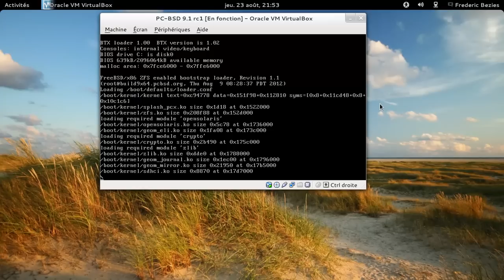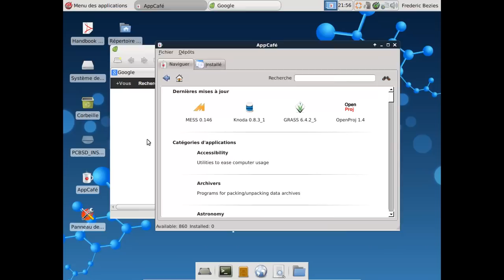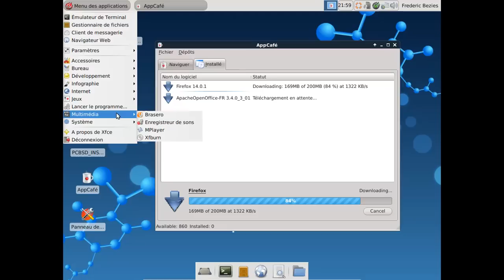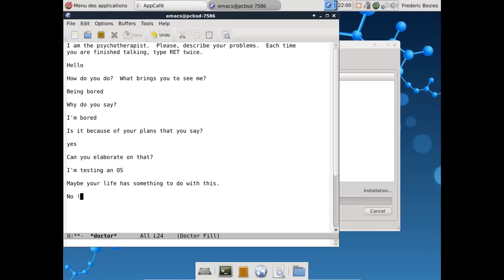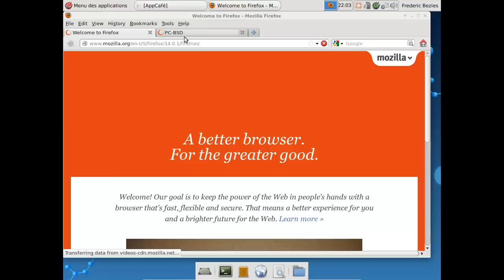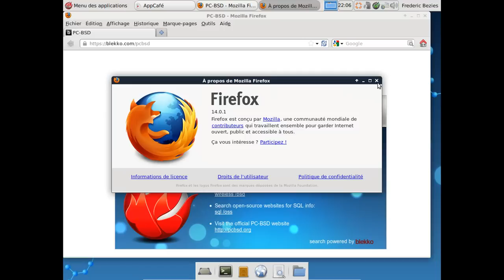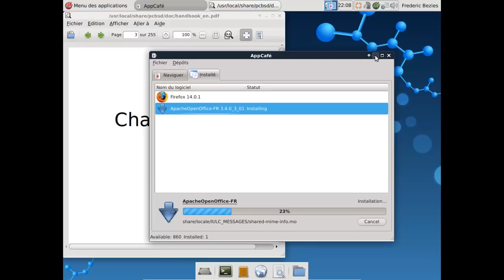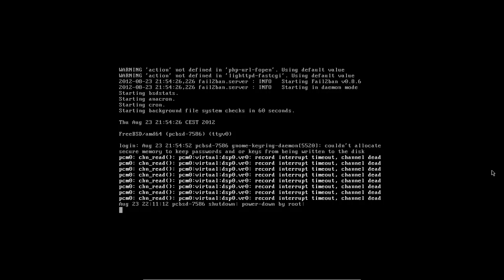PC-BSD 9.1rc1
PC-BSD 9.1rc1 dans une machine virtuelle VirtualBox